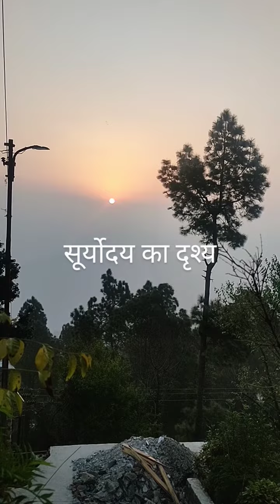सूर्योदय का अदभुत दृश्य#all youtube funny tour Moral values#trending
Beautiful Sun rising from our Pauri house SNEHKUNJ#youtube all funny tour moral Moral values#trending